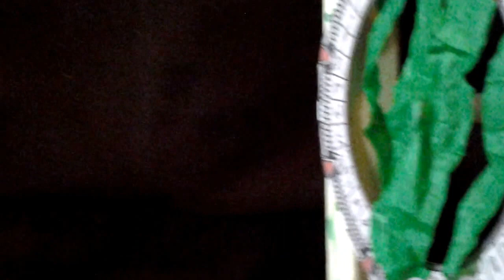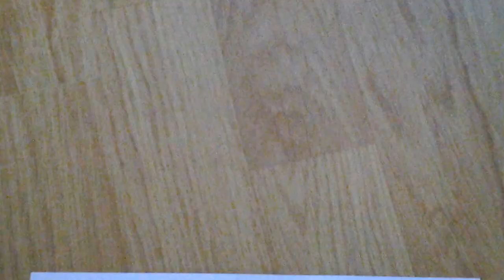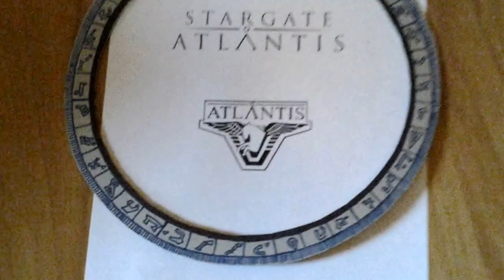stargate atlantis playmobil dart jumper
histoire playmobil stargate atlantis version comique et muet.

Shepard et son équipe capture un dart pour le rentrer sur Atlantis.